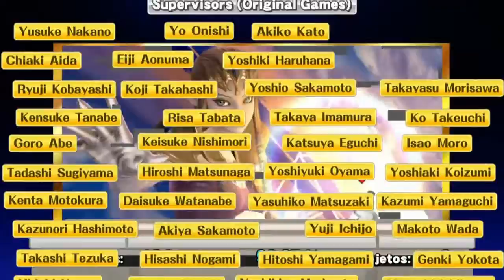Super Smash Bros for WiiU. | #15- Zelda.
Friencode 3DS:  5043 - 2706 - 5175